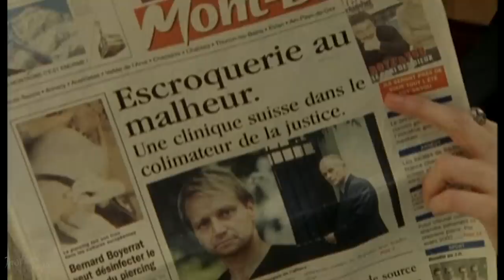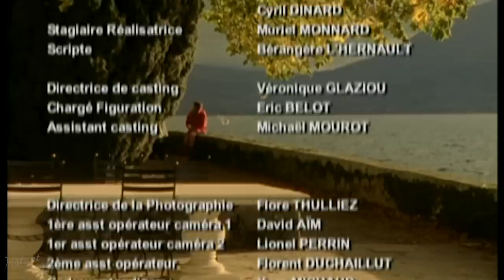La Kiné - Épisode 8- Virage fatal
Anne Belfond, ancienne alpiniste de haut-niveau, officie désormais comme kinésithérapeute, en charge de la rééducation physique de sportifs blessés.
La Kiné est une série télévisée française en 10 épisodes de 90 minutes, créée par Thierry Lassalle et diffusée entre le 11 février 1998 et le 9 juin 2003 sur France 2.
Charlotte Kady : Anne Belfond
Didier Bienaimé : Dr Stéphane Tellier
Emmanuelle Bataille : Mathilde
Firmine Richard : Esther
Patrick Rocca : Docteur Leroux
Jacques Penot : Thomas Garnier
Julien Sergue : Sébastien Garnier
Marco Bisson : Arnaud Klein
Corinne Dacla : Florence Forclaz
Luis Issermann : Frédéric Forclaz
Christian Brendel : Beaumont
Philippe Bardy : Gil Dunez
Sandrine Blancke : Émilie
Pierre Malet : Marc Bellein
Heidi Brouzeng : Catherine
Eric Viellard : Gérard Senz
Philippe Bizari : Fabien
Sabine Naud : Victoria
Elsa Pasquier : Laurence
Marc Adjadj : Docteur Gray
Meiji U Tum'si : Rose
Aurélien Recoing : Dr Stopira
Jacques Martial : Roland